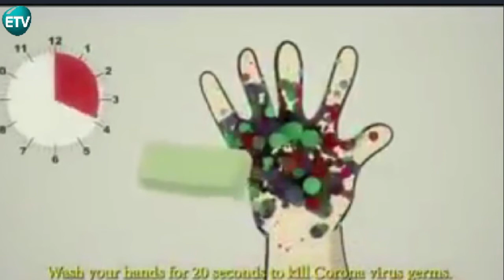VIRAL VIDEO 2020 | HOW TO SAFETY FOR CORONAVIRUS | PATHAN'S EDUCATE MESSAGE | Entertainment TV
Breaking News, Latest News and Current News from ETV News. Breaking news and video. Latest Current News: U.S., World, Entertainment, Health, Business, Technology news available here